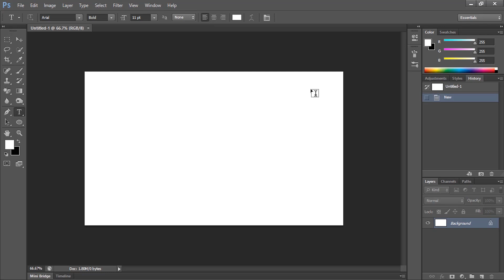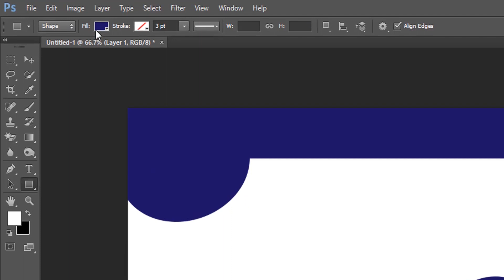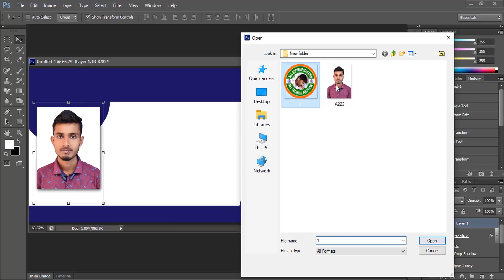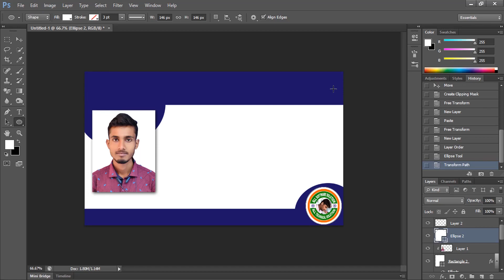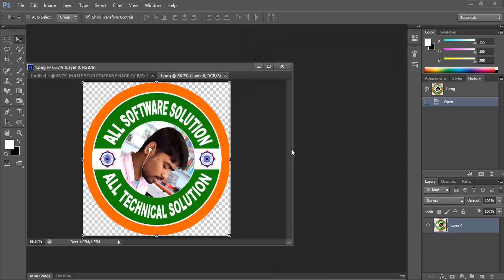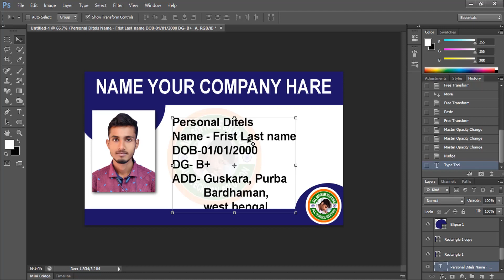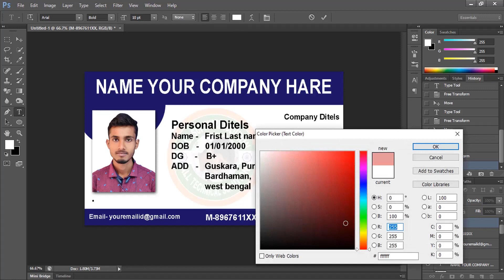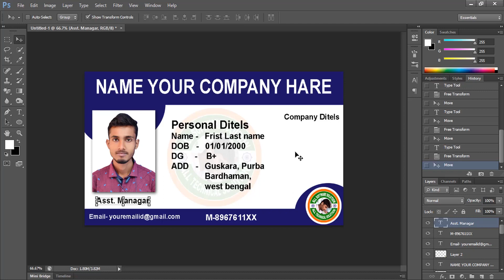ভিজিটিং / আইডি কার্ড তৈরি শিখুন | Make a Visiting / ID Card in Photoshop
make business card,
make visiting card,

Professional VisitingCard PhotoshopTutorialভিজিটিং / আইডি কার্ড তৈরি শিখুন | Make a Visiting / ID Card in Photoshop
make business card,
make visiting card,